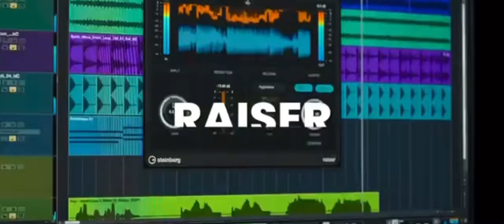Cubase 12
New Cubase 12 introduction